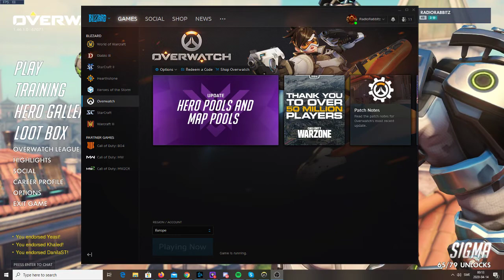All 5 Damage Placement Matches during Overwatch Competitive Season 21 Part 2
3 Wins, 2 Losses, In part 1 the 2nd loss came from a computer freeze, also cutting off the recording, hence a part 2